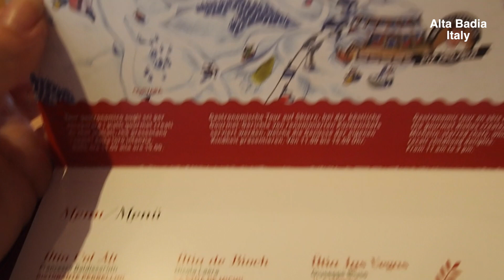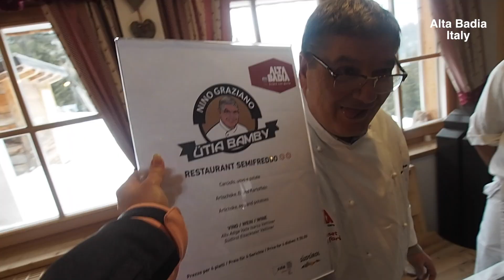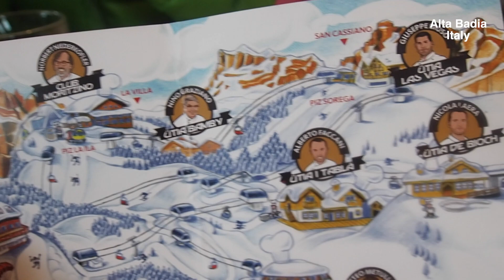MICHELIN *** GERECHTEN PROEVEN OP DE PISTE - Alta Badia Gourmet SkiSafari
Ieder jaar wordt het culinaire seizoen op de piste van Alta Badia (Zuid Tirol Italië) officieel geopend met een Gourmet Skisafari. Dit is een gastronomische ski-tour waarbij de deelnemende skier de kans krijgt om diverse gerechten bereid door michelin-sterren chefs te proberen.

Deze ski-tour maakt het mogelijk om voor een bedrag van 50 euro vier exclusieve gerechten te proeven, persoonlijk in contact te komen met de chefs en hierdoor misschien wel achter hun geheime recept te komen.

Meedoen? De tour vindt ieder jaar plaats begin december in Alta Badia. Heb je de tour gemist dan kun je aankomend ski-seizoen de gerechten nog steeds eten in de desbetreffende ski-hutten.

De hutten die meededen in 2017 (in volgorde van de video)
1. Ütia de Bioch - Nicola Laera *
2. Ütia Las Vegas - Giuseppe Biuso *
3. Ütia I Tabla - Alberto Faccani **
4. Ütia Bamby -Nino Graziano **
5. Club Moritzino -Norbert Niederkofler ***
6. Ütia Col Alt - Francesco Baldissarutti **
7. Piz Arlara - Matteo Metullio ** (niet bezocht)

Over Daily Nonsense:

Na jarenlang bezig te zijn geweest met Fashionista Chloe, een blog welke vooral gericht was op fashion besloot ik het roer om te gooien. Waarom alleen maar bezig zijn met het perfecte plaatje? Om mij heen hoorde ik steeds meer mensen klagen. Op social media lijkt tegenwoordig alles maar beter, mooier en knapper. Ik wilde daar verandering in brengen. Mensen zijn toch opzoek naar een eerlijk en open verhaal? Het leven is niet perfect en daar zou meer over geschreven moeten worden.

Begin september 2017 lanceerde ik een geheel nieuw platform genaamd Daily Nonsense. Hier kunnen mensen echte, open en eerlijke verhalen lezen. Deze verhalen zijn gericht op reizen, liefde en mode. En het is een succes! Inmiddels heeft de website al meer dan 25.000 unieke maandelijkse bezoekers.

Vind je deze video leuk? Doe dan een duimpje omhoog! Bedankt!